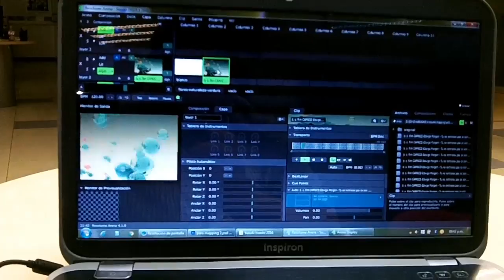Haciendo Video Mapping para Suzuki Kizashi Mayo 2016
Invitación de Animatics para la realización de video mapping en auto